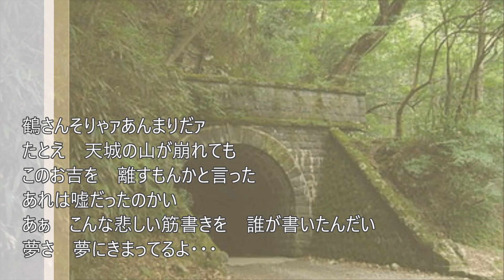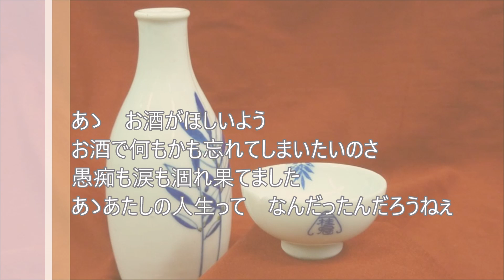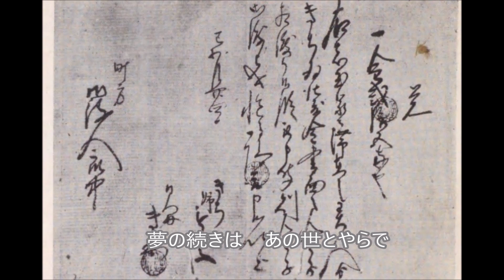お吉(島津亜矢）セリフ入り カバー 歌入り 歌詞入り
セリフ入り、歌入り、歌詞もつけて公開します。動画は私が作りました。
女性歌のセリフのみのリクは、同一人物との誤解を招きやすいため、今後お受けしません_(._.)_

Sammyさんのページで私のセリフとコラボで歌ってアップされています。こちら